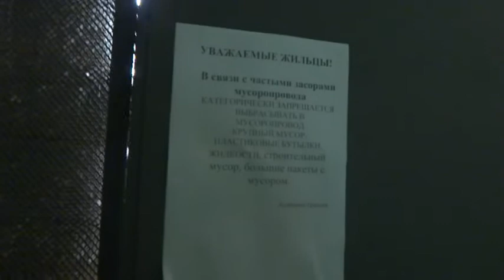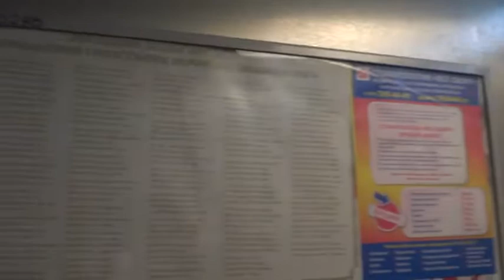Электрический лифт V=0,71 м-с, грузоподъемность 320 кг (677)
Трофимова 19к1
Ссылка на новый лифт в этом доме: